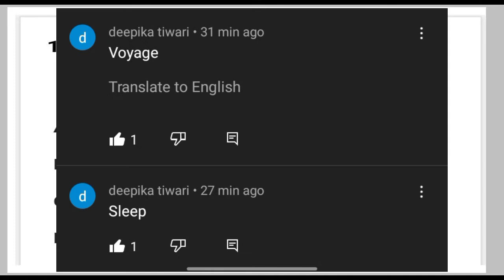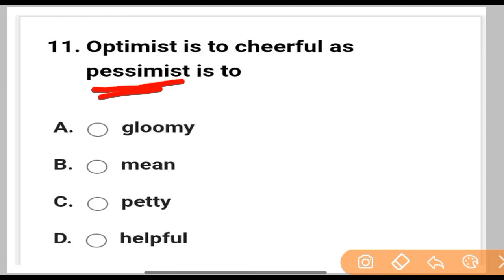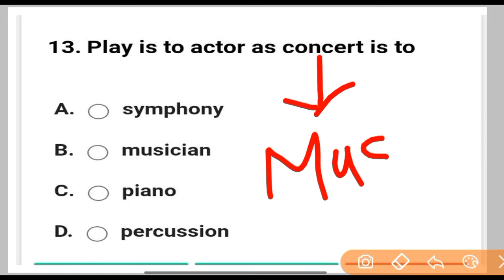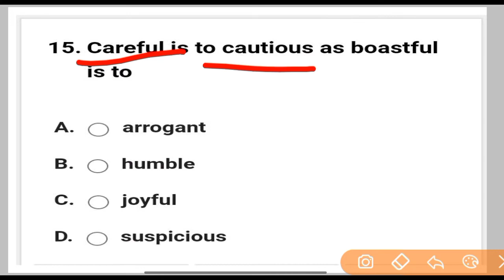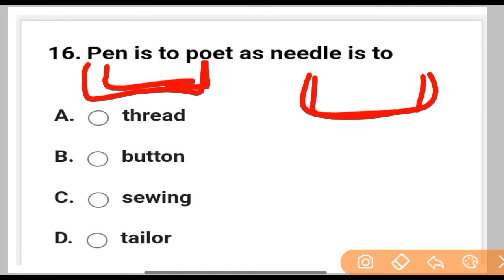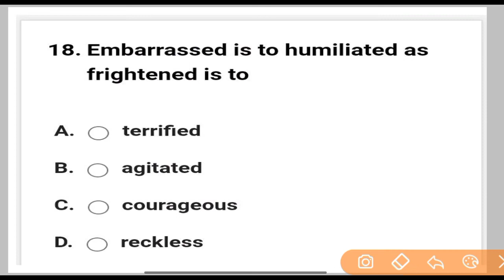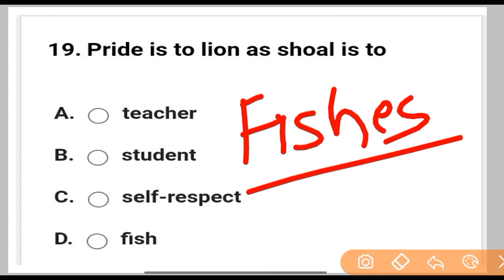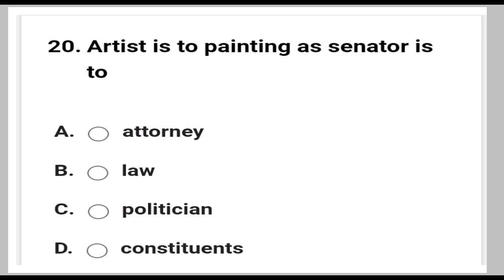ARMY PUBLIC SCHOOL MENTAL ABILITY | CLASS NO - 10 | APS CSB CLASSES | AWES OST CSB EXAM 2022 Mithun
Instagram 👉 @iMithunSingh

2020 army school teacher selection

process